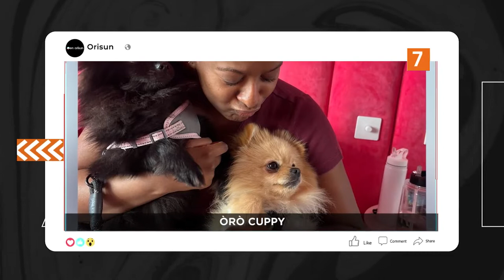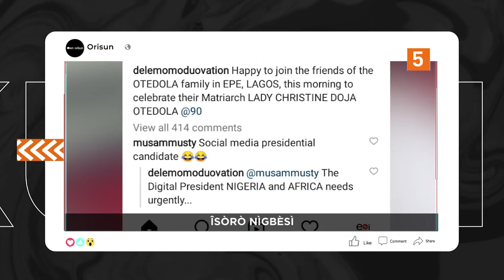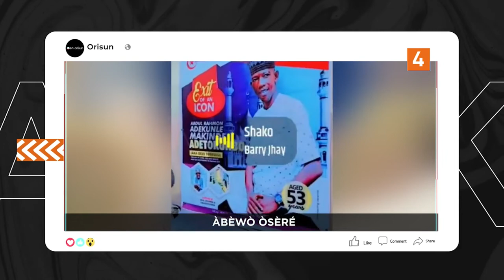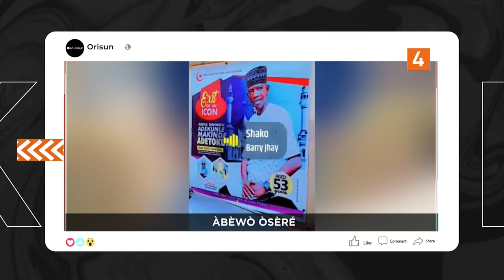DTT: Ifilole Sinima "King of Thieves" Agesinkole